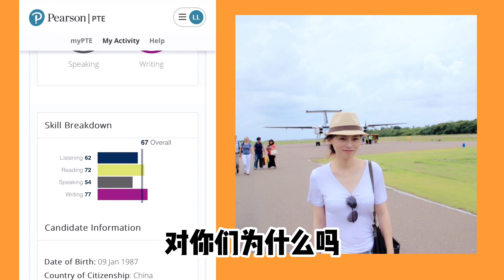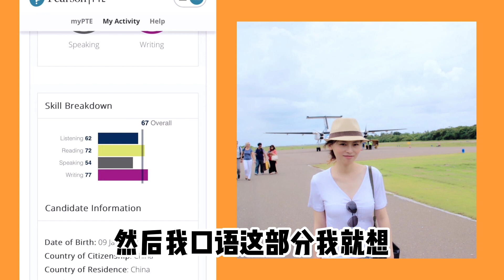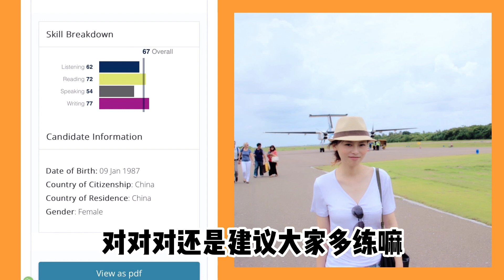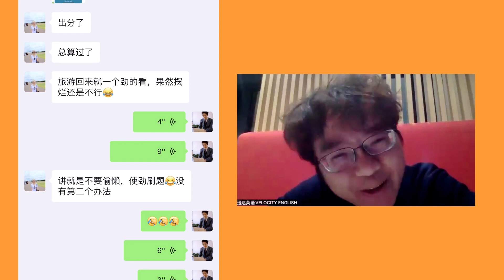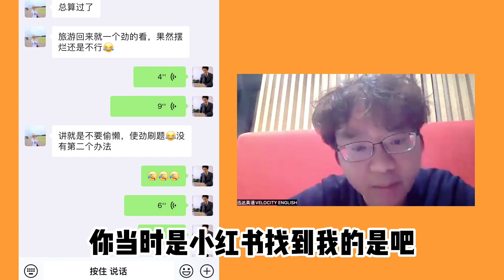13天阅读提高21分！不建议用一句话！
这个美女同学之前爱玩，被我们讲了一顿开始督促；13天之内阅读提高了21分，写作提高了30分，而且他的口语并没有提高，所以他不建议使用一句话，因为受别人影响。也不要一直上课，最重要的是上课中，课后要总结，要复习